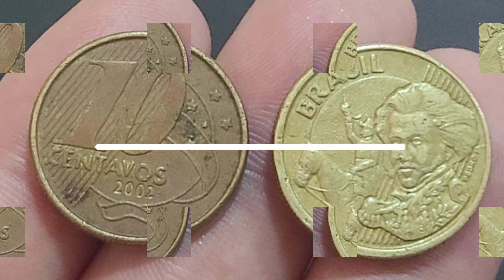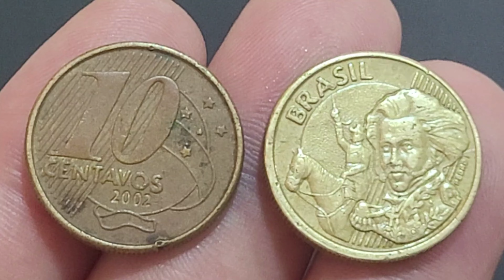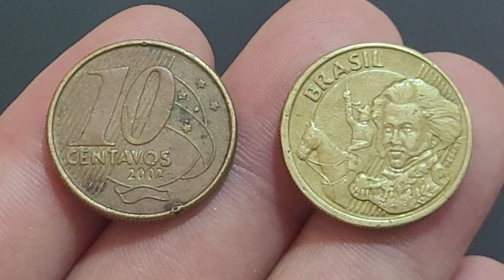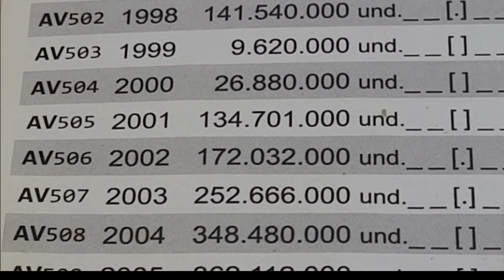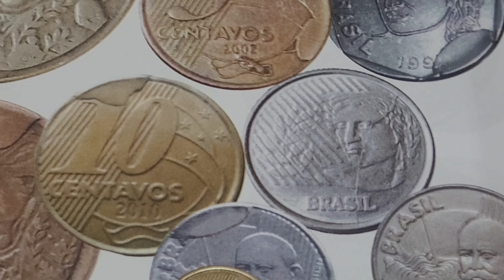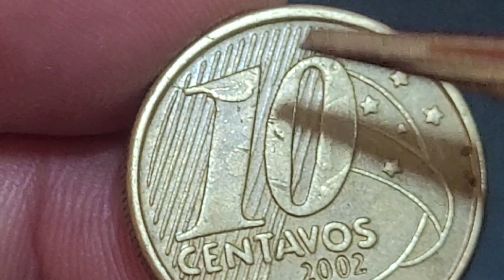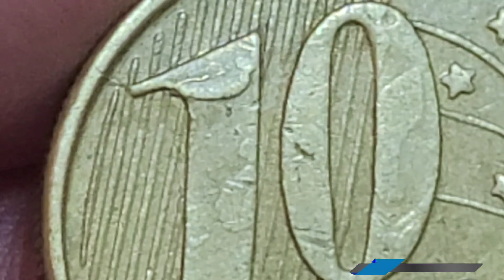💫 MOEDA VALIOSA DO REAL10 CENTAVOS 2002 PROCURDA POR COLECIONADORES E VALIOSA NA NUMISMÁTICA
O vídeo💫 MOEDA VALIOSA  DO REAL10 CENTAVOS 2002 PROCURDA POR COLECIONADORES E VALIOSA NA NUMISMÁTICA, apresenta a moeda de 10 centavos 2002 muita rara e escassa e que agregam bons valores para colecionadores. 💫 💫 MOEDA VALIOSA  DO REAL10 CENTAVOS 2002 PROCURDA POR COLECIONADORES E VALIOSA NA NUMISMÁTICA , vamos apresenta a moeda de 10 centavos 2002 com o erro de cunhagem cunho quebrado e cunho, rachado e quebrado, vamos atualizar valores da moeda sem erro de cunhagem e os valores da moeda com erro de cunhagem cunho quebrado.
Fica a dica quem tem se deu bem confira as suas moedas a numismática além de ser um hobby é um bom investimento, sejam bem-vindos e bem-vindas ao universo mágico da numismática no canal Wellington Novos Colecionadores. # shorts moedasvaliosas 3moedasraras

- 4 CÉDULAS 2 REAIS MAIS VALIOSAS E RARAS - 940,OO REAIS  CÉDULA DZ / NOTA DH  / CÉDULA CJ / NOTA FA